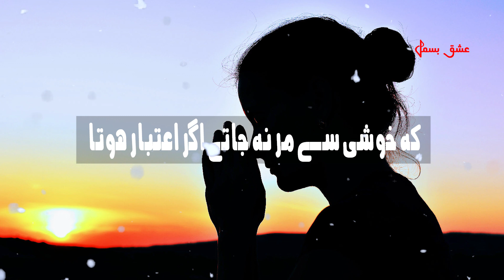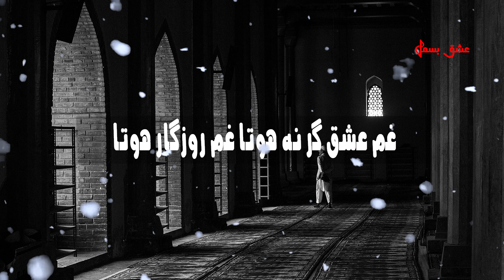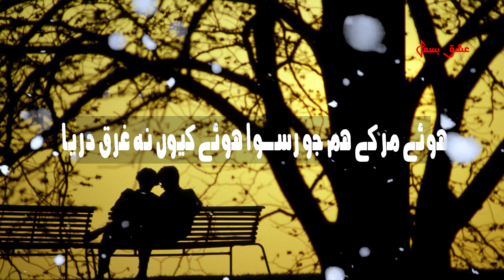Heart Touching || Ye Na Thi Hamari Qismat || Mirza Ghalib || Sad Poetry || Ishq-e-Bismil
Vocal: Irfan Shaikh
Poetry: Mirza Ghalib
Post: Hyder Chhajro

ye na thi hamari qismat ki visal-e-yar hota
agar aur jite rahte yahi intizar hota
tere wade par jiye hum to ye jaan jhuT jaana
ki KHushi se mar na jate agar e'tibar hota
teri nazuki se jaana ki bandha tha ahd boda
kabhi tu na toD sakta agar ustuwar hota
koi mere dil se puchhe tere tir-e-nim-kash ko
ye KHalish kahan se hoti jo jigar ke par hota
ye kahan ki dosti hai ki bane hain dost naseh
koi chaarasaz hota koi gham-gusar hota
rag-e-sang se Tapakta wo lahu ki phir na thamta
jise gham samajh rahe ho ye agar sharar hota
gham agarche jaan-gusil hai pa kahan bachen ki dil hai
gham-e-ishq gar na hota gham-e-rozgar hota
kahun kis se main ki kya hai shab-e-gham buri bala hai
mujhe kya bura tha marna agar ek bar hota
hue mar ke hum jo ruswa hue kyun na gharq-e-dariya
na kabhi janaza uThta na kahin mazar hota
use kaun dekh sakta ki yagana hai wo yakta
jo dui ki bu bhi hoti to kahin do-chaar hota
ye masail-e-tasawwuf ye tera bayan 'ghaalib'
tujhe hum wali samajhte jo na baada-KHwar hota

یہ نہ تھی ہماری قسمت کہ وصال یار ہوتا
اگر اور جیتے رہتے یہی انتظار ہوتا

ترے وعدے پر جیے ہم تو یہ جان جھوٹ جانا
کہ خوشی سے مر نہ جاتے اگر اعتبار ہوتا

تری نازکی سے جانا کہ بندھا تھا عہد بودا
کبھی تو نہ توڑ سکتا اگر استوار ہوتا

کوئی میرے دل سے پوچھے ترے تیر نیم کش کو
یہ خلش کہاں سے ہوتی جو جگر کے پار ہوتا

یہ کہاں کی دوستی ہے کہ بنے ہیں دوست ناصح
کوئی چارہ ساز ہوتا کوئی غم گسار ہوتا

رگ سنگ سے ٹپکتا وہ لہو کہ پھر نہ تھمتا
جسے غم سمجھ رہے ہو یہ اگر شرار ہوتا

غم اگرچہ جاں گسل ہے پہ کہاں بچیں کہ دل ہے
غم عشق گر نہ ہوتا غم روزگار ہوتا

کہوں کس سے میں کہ کیا ہے شب غم بری بلا ہے
مجھے کیا برا تھا مرنا اگر ایک بار ہوتا

ہوئے مر کے ہم جو رسوا ہوئے کیوں نہ غرق دریا
نہ کبھی جنازہ اٹھتا نہ کہیں مزار ہوتا

اسے کون دیکھ سکتا کہ یگانہ ہے وہ یکتا
جو دوئی کی بو بھی ہوتی تو کہیں دو چار ہوتا

یہ مسائل تصوف یہ ترا بیان غالبؔ
تجھے ہم ولی سمجھتے جو نہ بادہ خوار ہوتا
مرزا غالب